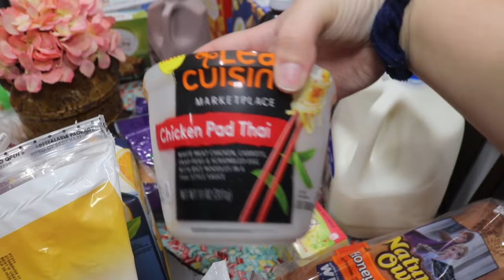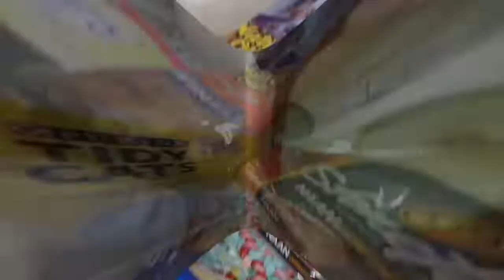WALMART GROCERY HAUL || DECEMBER 2019 || YOUNG FAMILY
Hey guys todays video is a walmart grocery haul. This is our grocerys for a family of 3. I grocery shop every 2 weeks. Hope you enjoy seeing what i got.